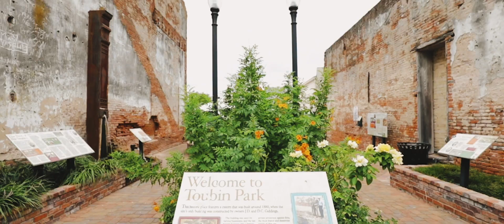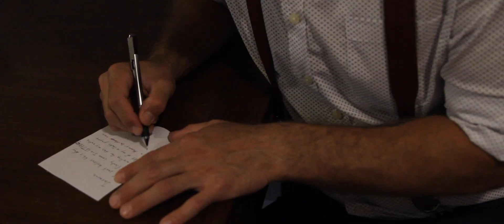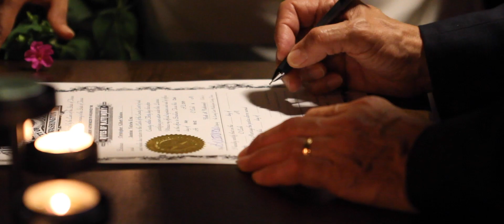JASMINE + CHRIS SABANOS WEDDING STORY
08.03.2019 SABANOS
The notes that Chris and Jasmine send to each other are huge tear-jerkers. Look at the way Chris responds to Jasmines note. Makes you feel like you have know them your whole life!